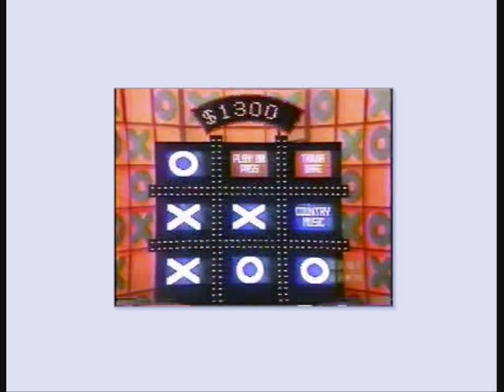TheGameShowGuru: Tic Tac Dough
Episode 1: Tic Tac Dough

Welcome to my first episode of TheGameShowGuru! In this first episode, I talk about the 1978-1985 classic Tic Tac Dough!

Tic Tac Dough was produced CBS (See below) from 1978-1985. Hosted by Wink Martindale.

I do wish to correct something I said in this review. This version of Tic Tac Dough that ran from 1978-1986 was aired on CBS, not NBC, and it ran in syndication AFTER its CBS run. However, my information regarding syndication in this episode was correct. I do try to have the correct information in my reviews, but, as many of these programs no longer air, I am going by the best sources I can find.